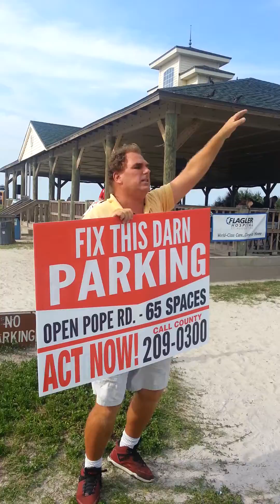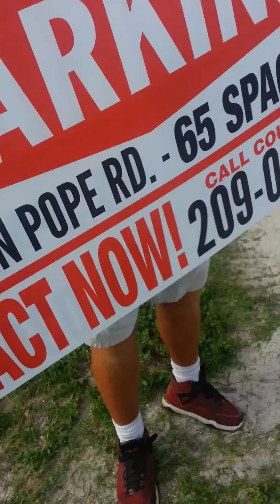Jeff The Sign Guy Makes a Stand for Free Speech July 23 Pier park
July 23 Pier Park St Augustine Beach Jeff "The Sign Guy" Petitioning St Johns County Government to open 65 parking places on Pope Rd. Confronted by Police Officer